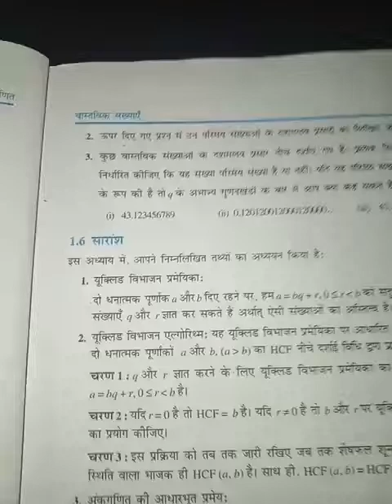Mathematics class by Ram Kumar bind for class 10 Hindi Medium